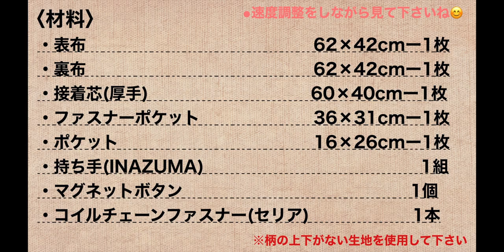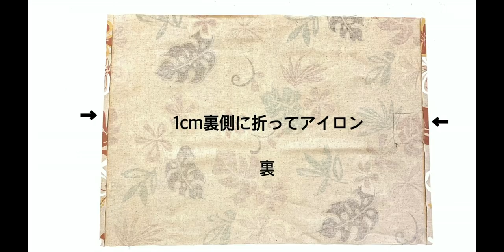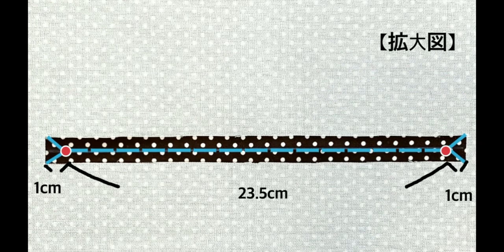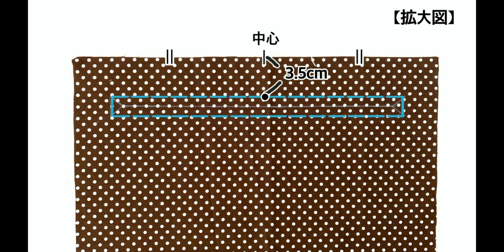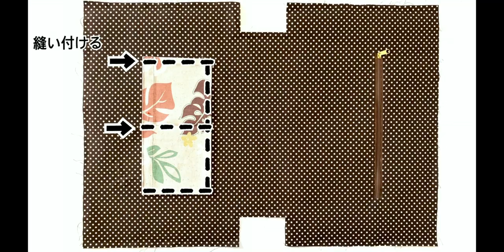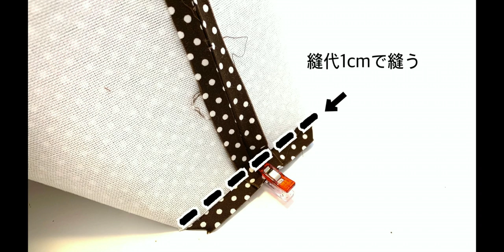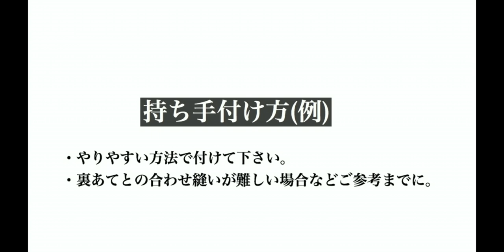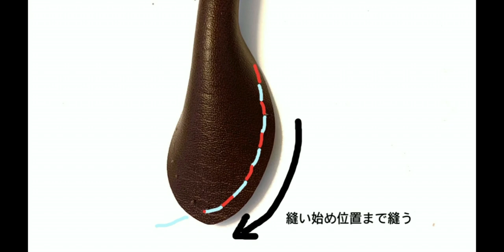トートバッグの作り方 ﾊﾜｲｱﾝ柄 How to make tote bag ファスナーポケット付き マグネットボタン付き 裏地付き 仕切りポケット付き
・ファスナーポケット付き
・仕切りポケット付き
・裏地付き
・マグネットボタン付き
・ハワイアン柄

【持ち手の付け方】
説明書通り革用糸で裏あてと一緒に縫う方法で問題ありません。
今回ご紹介した方法は裏あてと一緒に縫うのが難しい場合の一例です。
別々に縫うため糸が2周することになります。そのため少し細めの糸を使用して縫いつけました。
やりやすい方法で付けてください。

使用した持ち手↓

出来上がりサイズ：約25cm×40cm×10cm(縦×横×マチ)

上級者向けの作品になります。
素敵な作品に仕上げていただけたら嬉しいです♪

・資材取り扱い店。(わかるものは全て説明欄に記載するようにしております。参考にして下さい。)

⚫︎動画内の不足,補足情報につきましては気づき次第随時説明欄を更新いたします。(いただいたコメントで気付く場合も多くも感謝しております。)